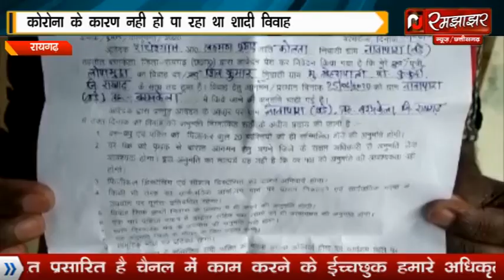लॉक डाउन में शादी, आमजन की क्या है राय देखें इस खबर में..